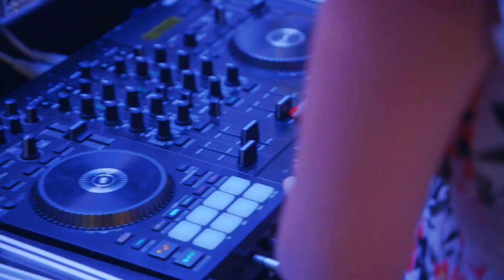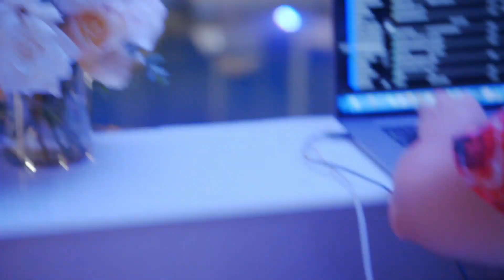The Ladies Let Loose For Kary's Birthday | Season 5 | Real Housewives of Dallas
The girls get in full party-animal mode for Kary's 50th birthday, but it gets a little too crazy when the only non-swimmer gets thrown in the pool...